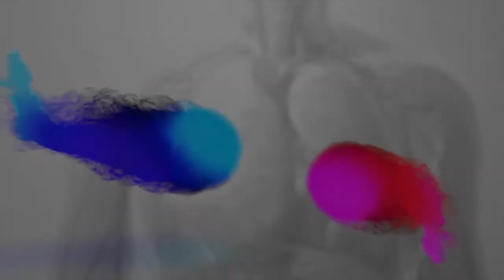Cirugia ginecologica en tiempo de Covid Dr Humberto Dionisi 25 4 2020